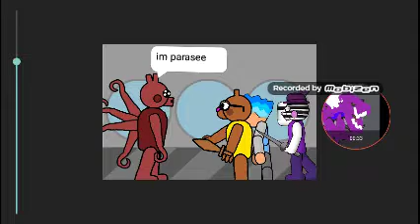What if parasee is a friend. Pt1